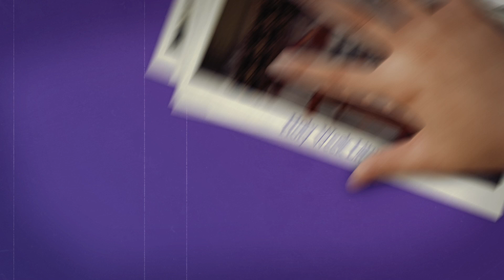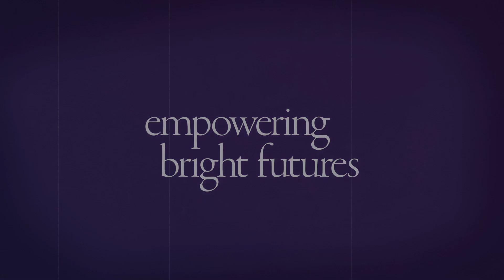Highlights of 2020 at SAC